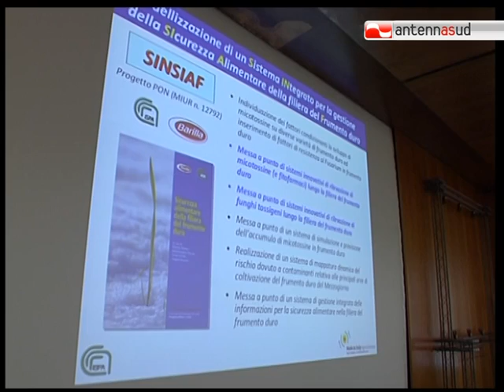TG 22.09.11 Arriva dall'Australia il grano per la pasta italiana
Grano protagonista nella seconda giornata di Made in Italy agroalimentare, la rassegna organizzata da Cnr e Festival della Scienza. La prospettiva di crescita, per l'industria della pasta italiana, passa dall'Australia.